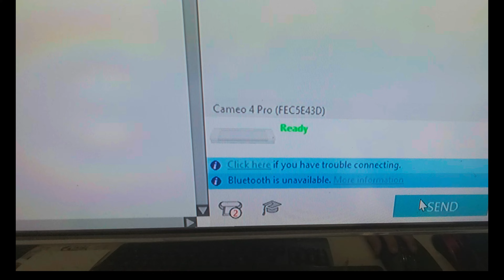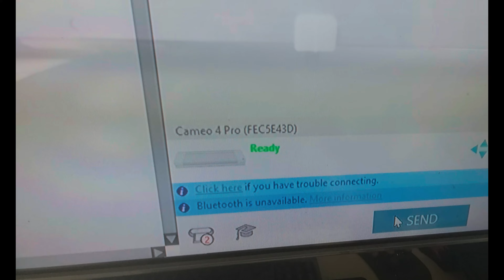VINYL DECAL 3 COLOR MAKING// CALCOMANIA DE VINILO ADESIVO EN 3 COLORES//JM SURVIVOR THE ISLAND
Pesca Y Aventuras.